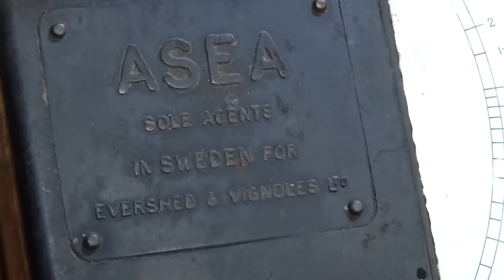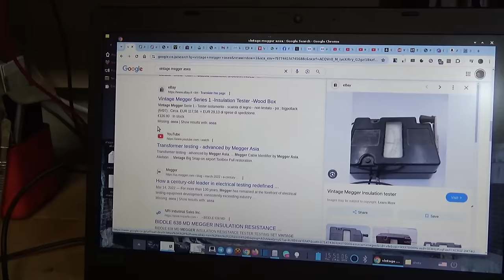MEGGER ASEA EVERSHED & VIGNOLES, 1940/50, GETTATO VIA, funzionante! TEST e MISURE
Per nostra fortuna la gente butta via cose belle ed ancora funzionanti!

Non ho nemmeno dovuto riparare questo MEGGER della ASEA (Sweden), che e' praticamente un Evershed & Vignoles rimarchiato. E' in BACHELITE quindi presumo di poterlo datare tra gli anni 40 e 50 dello scorso secolo. FANTASTICO!

Messaggio subliminale: W IL WD-40 sull'elettronica, ditemi cosa ne pensate nei commenti!

Nel frattempo otteniamo GIAPPONE E MOSCONI